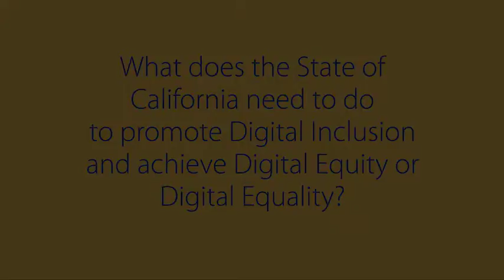CETF: A Decade of Partnership - Contra Costa Economic Partnership Linda Best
A Decade of Partnership in Closing California’s Digital Divide - Contra Costa Economic Partnership Director Linda Best - CETF Partner